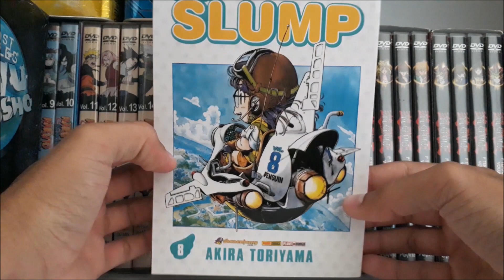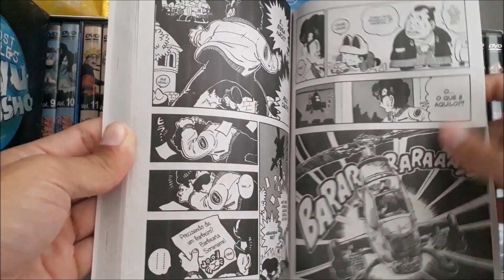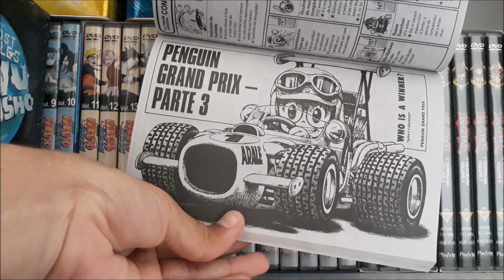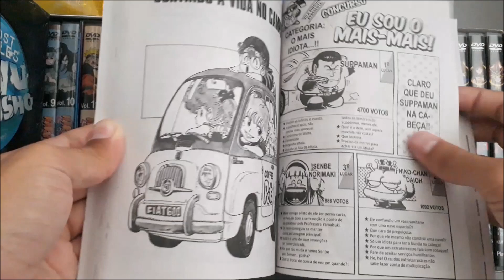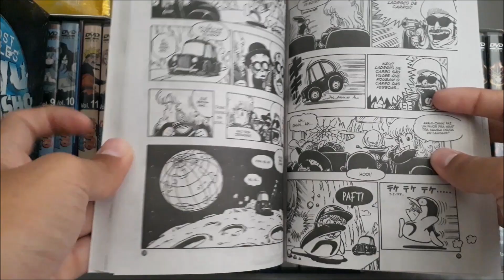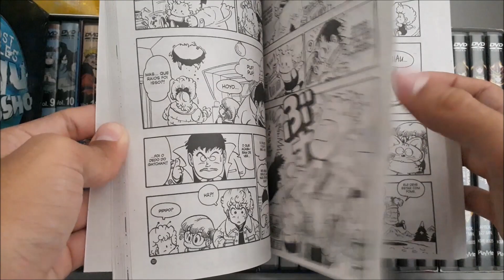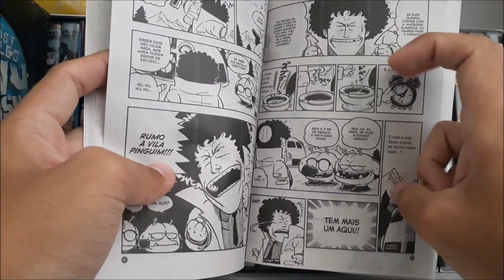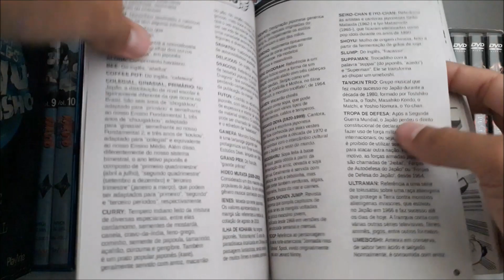Mangá - Dr. Slump: Volume 8 - UNBOXING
*Volume 8: Penguin Grand Pix

- Lista de Capítulos:
91. Quadrilha Hoyoyo - Parte 1
92. Quadrilha Hoyoyo - Parte 2
93. Akiko Multiuso
94. Penguin Grand Pix - Parte 1
95. Penguin Grand Pix - Parte 2
96. Penguin Grand Pix - Parte 3
97. Penguin Grand Pix - Parte 4
98. Curtindo a Vida no Campo!
99. Superpiloto
100. Lar em Miniatura
101. Guerra na Vila Pinguim - Parte 1
102. Guerra na Vila Pinguim - Parte 2
103. Guerra na Vila Pinguim - Parte 3

*Música: 01. Wai Wai World ( Dr. Slump and Arale-chan Best 24)

*Edição brasileira lançado pela Panini.

Meus Blogs

☻► Tremors Universal(Blog fã dos Filmes de TREMORS): tremorsuniversal.blogspot.com